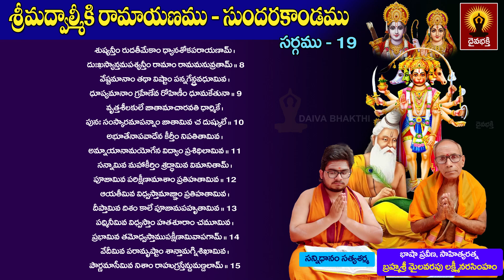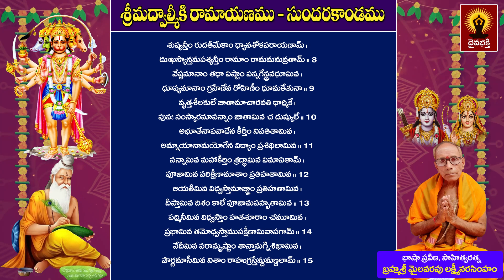సుందరకాండ అధ్యయనం || Sundara Kanda Adhyayanam - 143 by Mylavarapu Lakshmi Narasimham